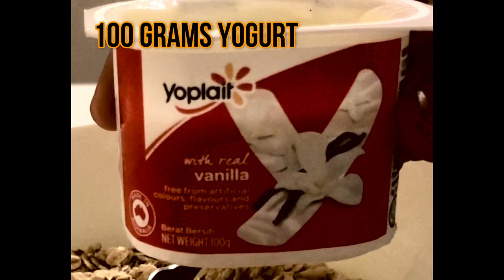No Baked Oat Bar Simple Recipe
Easy.
Healthy.
No Oven Needed.

DIY No Baked Oat Bar for Breakfast recipe.

Ingredients:
1 1/2 Cups of Oats
1 Cup of Grated Carrots
1/4 Cup Almond Butter
1 TBSP Honey
100 Grams Yogurt
1 tsp Cinnamon Powder
Mixed Nuts and Dried Berries

Combine all the ingredients.
Stir until thoroughly mixed.
Transfer in a four corners container.
Smooth the top using the back of the spoon.
Cover and keep in the fridge for at least 4 hours but for best oat bar I keep it overnight.
The next day, breakfast is ready.
Just cut them into small square size and serve.
Enjoy your breakfast!